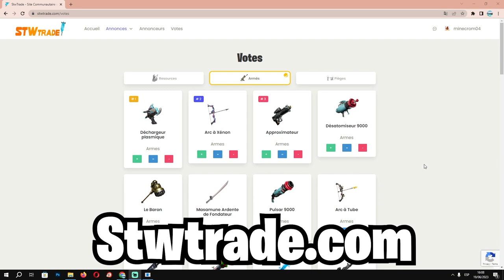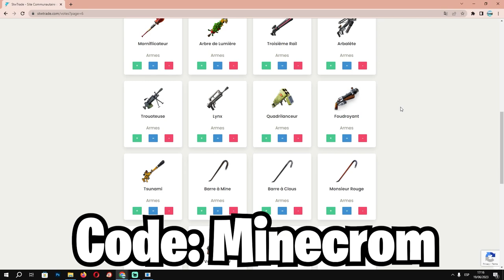Top 10 Meilleures ARMES Fortnite Sauver le Monde [2023] *la communauté a voté*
Voici donc les 10 meilleures armes sur Fortnite Sauver le monde d'après la communauté.
Êtes-vous d'accord avec le classement ?
Si vous m'envoyez un message Discord je vous prie de patienter si je prends un peu de temps à vous répondre. Merci.

Merci de bien vouloir utiliser mon code créateur: Minecrom
Je reçois une petite commission à chaque fois que vous effectuez un achat avec mon code créateur.

Tous les extraits d'anime présents sur ce short proviennent de clips déjà postés sur YouTube.